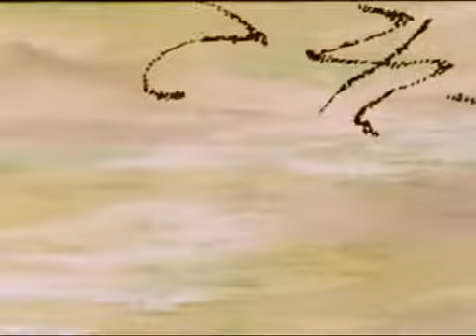Yattaman 088 Rudowlosa Rann